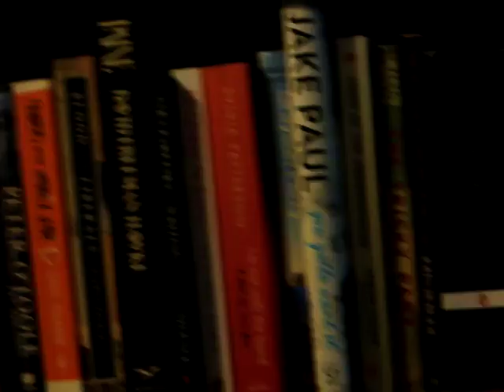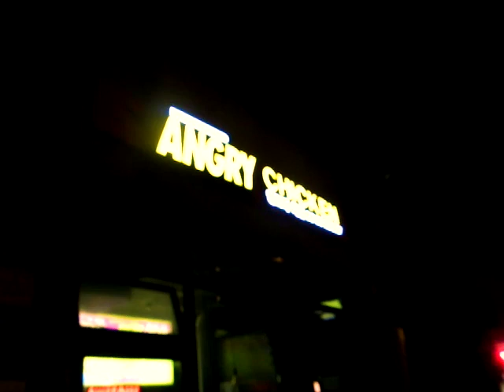Very Penguinz - song about a f$%khead (Official Video)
Lyrics:
no skills to speak of at 25
he's not a funny guy he's shy

bad skin he talks like a manakin
he hasn't got anything to say

no friends to give him a foot in
he smells like the bin behind the slaughterhouse

in high school he wanted to be cool
so he acted as toad stool for all the cool frogs

but when he closes his eyes it goes away
so he sleeps to live happily everyday

but he feels his cells eroding when he wakes
and hears his brain exploding thinking of mistakes

it's not enough to sleep it off he knows

but he won't get out of bed
he's waiting for it to be said by someone else

wake up get out of bed

you're dieing fuckhead